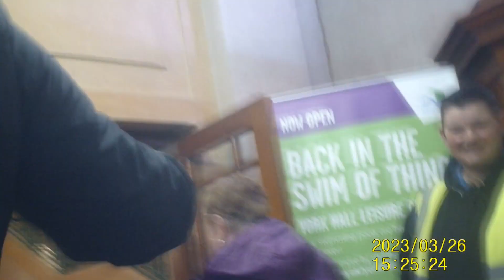RPW RUMBLE REVOLUTION 26 03 2023